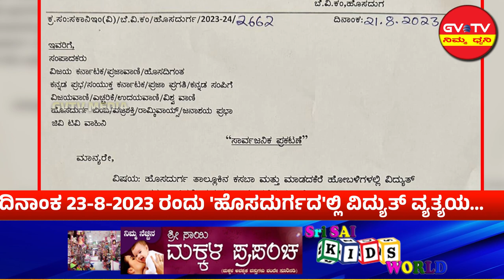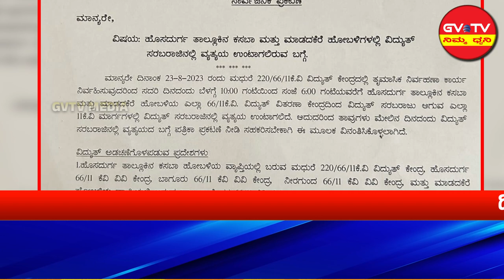ದಿ23-8-2023 ರಂದು 'ಹೊಸದುರ್ಗ' ಮತ್ತು ಹಲವೆಡೆ ಬೆಳಿಗ್ಗೆ 10 ರಿಂದ ಸಂಜೆ 6 ಘಂಟೆ ವರೆಗೆ ವಿದ್ಯುತ್ ವ್ಯತ್ಯಯ.